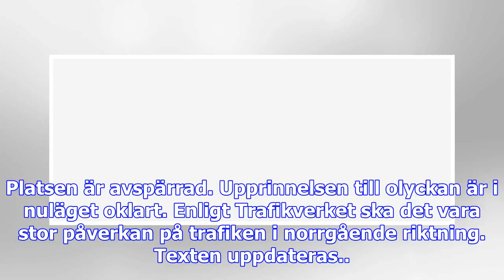Lastbil i olycka – läcker ut tonvis med frätande vätska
Larmet kom in till SOS alarm vid 17:30-tiden på fredagseftermiddagen. En lastbil med släp, står i no...